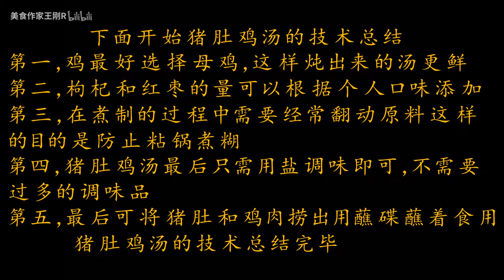厨师长教你：“猪肚鸡汤”的家常做法，营养又美味 猪肚鸡汤.flv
搬运 厨师长教你：“猪肚鸡汤”的家常做法，营养又美味